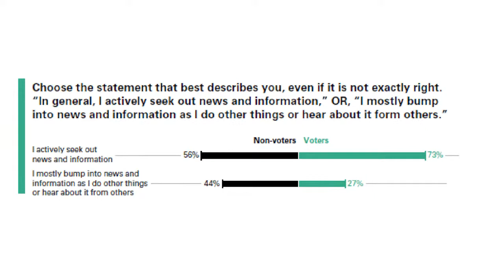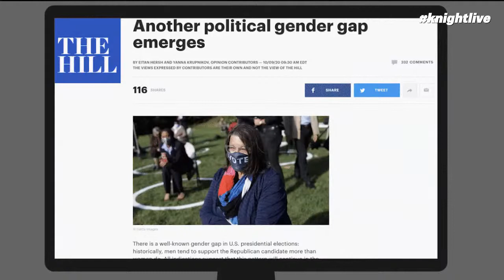The Future of Democracy Ep. 38: Voter turnout: how to keep the 2020 boom from going bust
Voter turnout surged in 2020, after a run of elections where more eligible voters sat out the race than cast their votes for the winning candidate. Is this the start of a new era of civic engagement, or will we inevitably return to low turnout in the local, state and midterm elections that lie ahead? On Episode 38 of “The Future of Democracy,” the political scientists, Eitan Hersh, author and associate professor of political science and civil studies at Tufts' Tisch College, and Yanna Krupnikov, political science professor at Stony Brook University, who guided Knight’s landmark 100 Million Project study of nonvoters will explore lessons learned from the historic 2020 election and ways to strengthen civic engagement moving forward.